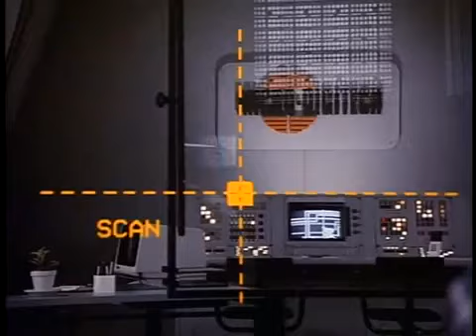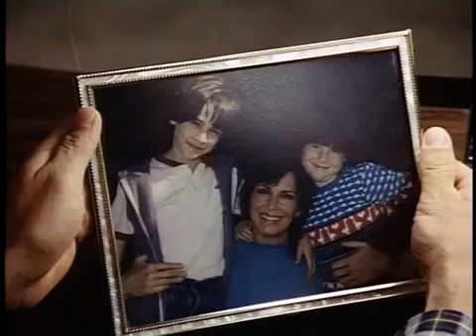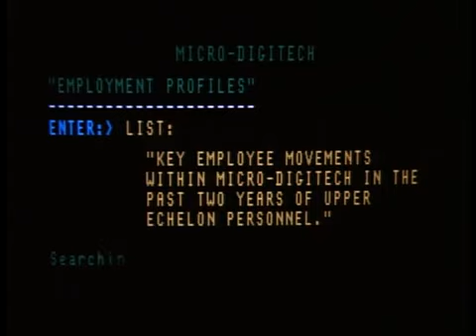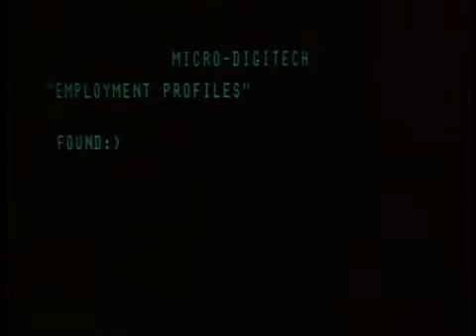Wes Craven's Invitation To Hell (1984 TV Movie)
A scientist and his family move to a new town. He meets the local celebrity the beautiful who runs the local health club to which everyone is a member and makes him suspicious. Intrigued he investigates further and uncovers a terrifying plot